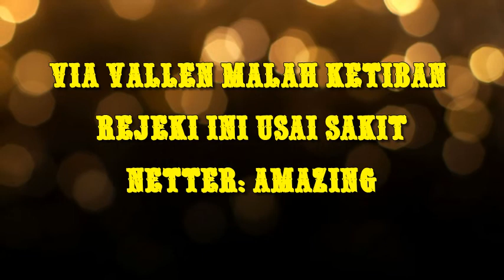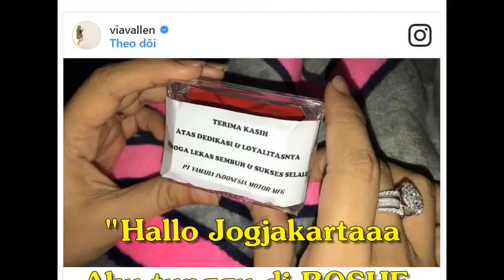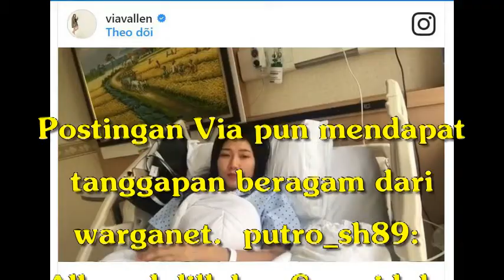Via Vallen Malah Ketiban Rejeki Ini Usai Sakit, Netter Amazing